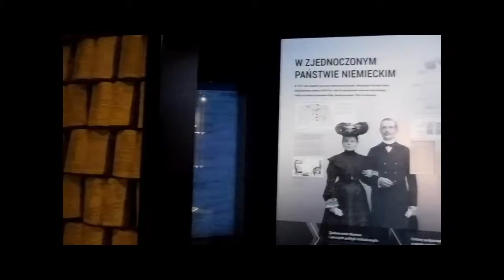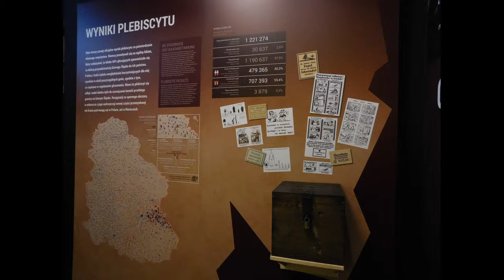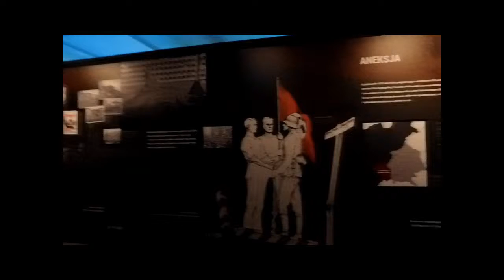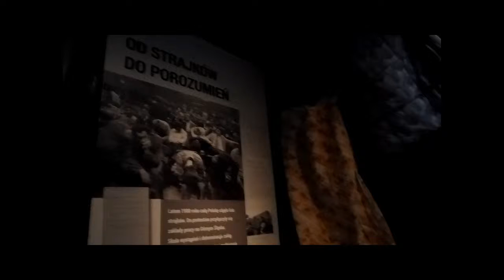Muzeum Śląskie Katowice